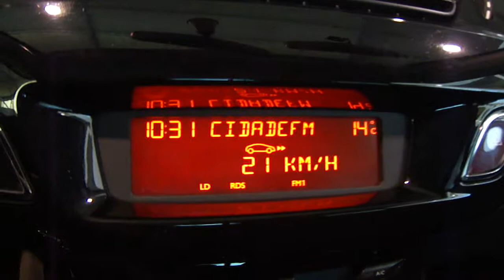A minha primeira média @ Citroen C3 II 1.4 HDi Seduction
60% cidade com algum para-arranca e subidas íngremes + 30% Auto-estrada

Ainda levou dois puxões em 3ª à entrada da auto-estrada até às 3700 rpm mais alguns arranques para não embaraçar o transito.

Para uma aula de condução não está mau :P